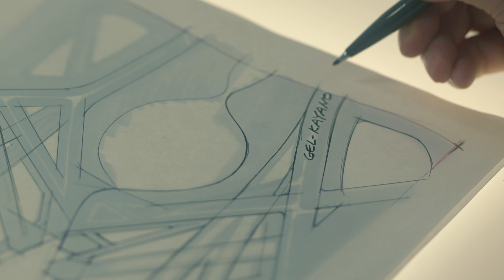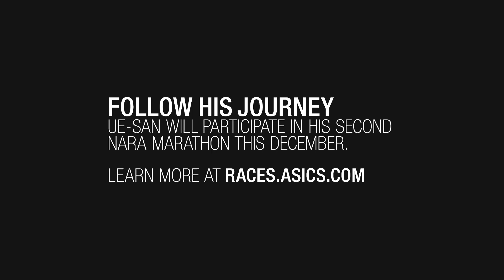ASICS | Local Legends - Nara Marathon (Part 1)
Follow the story of Ue-san, 6th generation of Washi traditional paper craftsman and running the Nara marathon.

Ue-san is training hard to achieve his goal of finishing the Nara marathon a second time. The race is known to be difficult, having the runners go mostly down hill for the first half and uphill for the last painful half of the marathon. The weather is also difficult with cold and wind attacking the runners during their efforts.
But Nara is Ue-san’s hometown and he is sharing in this video the reasons that motivate him to run, the reasons that push him to cross the finish line strong.

What Is Your Next Challenge? races.asics.com